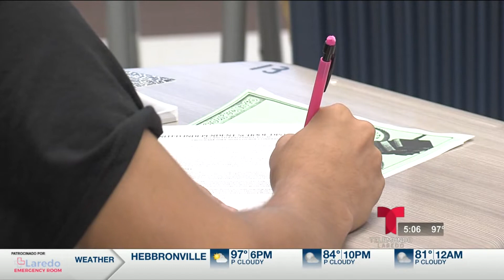Miguel Amante - Decenas de maestros dan positivo al COVID-19 en un distrito escolar